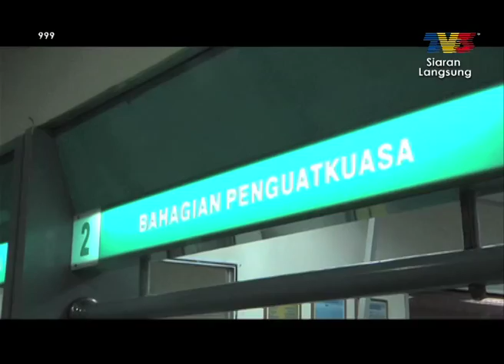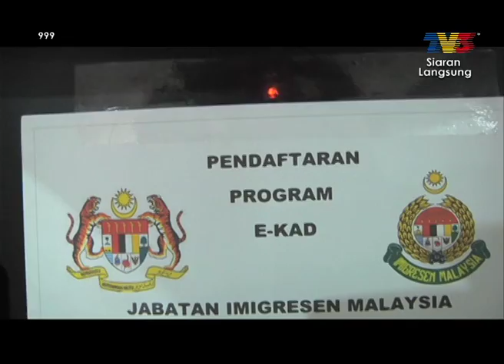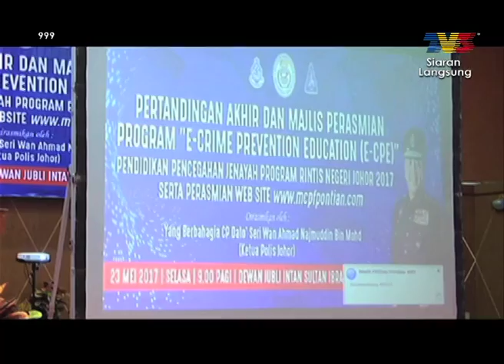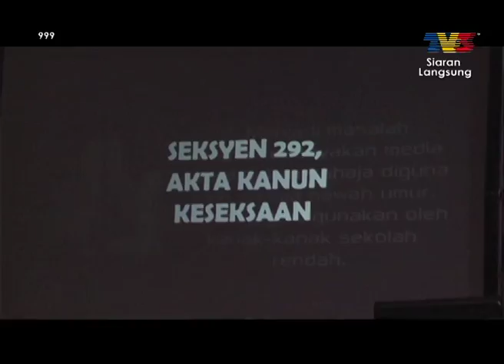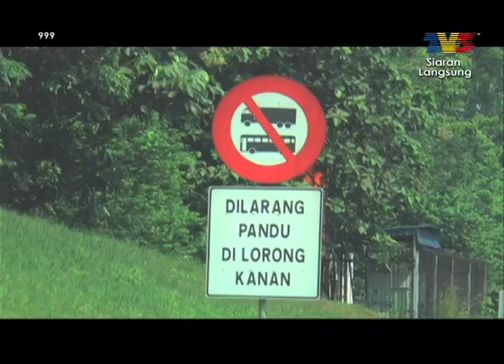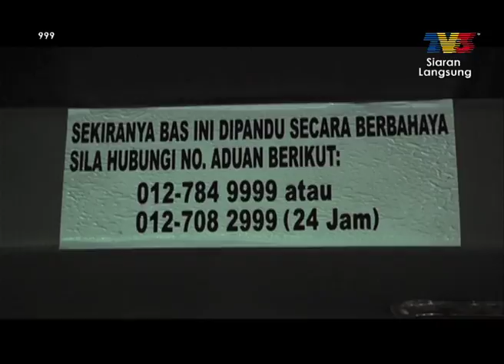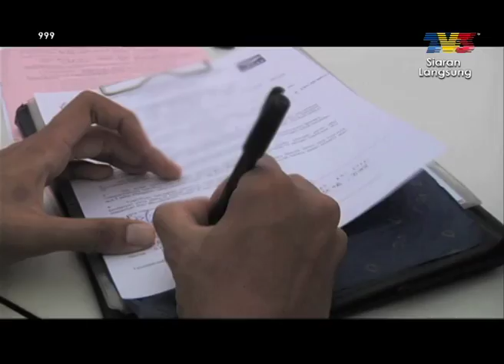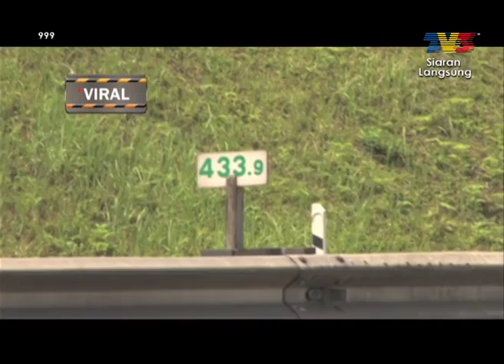999 (2017) | Episod 22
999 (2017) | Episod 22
Program yang memaparkan kegiatan jenayah, aktiviti menyalahi undang-undang dan kecekapan PDRM dalam menanganinya. Saksikan bagaimana pihak berkuasa menangani dan mencegah pelbagai jenayah dan salah laku yang sering terjadi di dalam negara.